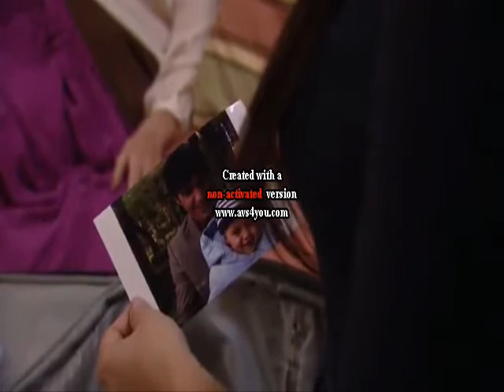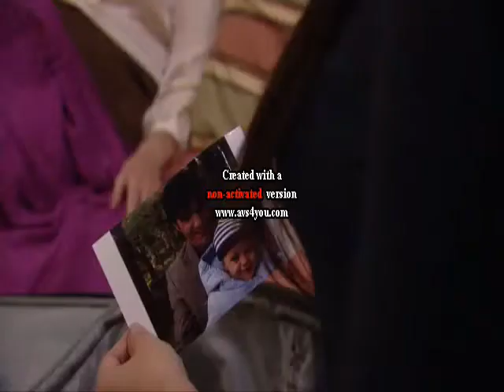Rosa Diamante Rosa y Jose Ignacio Olvidarte Jamas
Pablo Montero-Olvidarte Jamas...